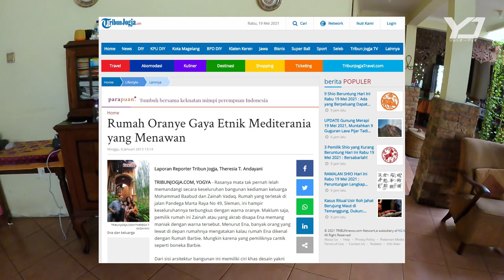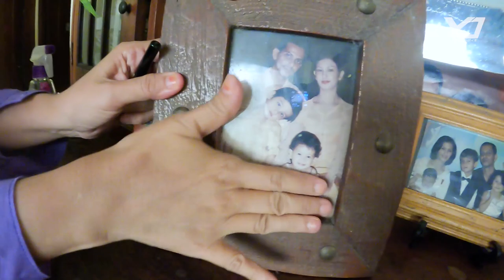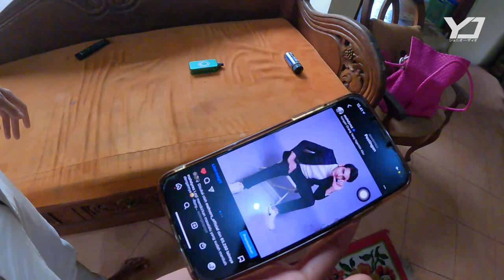rumah etnik mediteran modrn mahdy reza yogyakarta part 2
rumah etnik mediteran modrn mahdy reza yogyakarta
hallo guys
asalamualaikum wr wb
sebelum nya bang jon ingin mengucapkan
minal aidin wal faizin, mohon maaf lahir dan batin.biar ndak bosen sekali2 bang jon ngonten kegiatan bang jon pas lagi lebaran ya
nati setelah lebaran kita fokus lagi ngonten otomotife ok,

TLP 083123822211